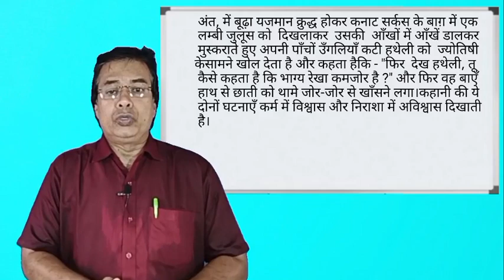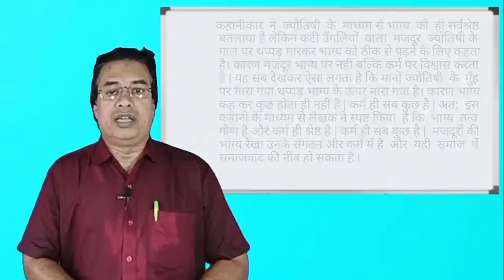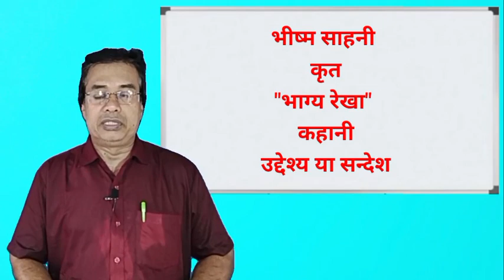भीष्म साहनी कृत "भाग्य रेखा" कहानी - उद्देश्य या सन्देश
इस वीडियो के माध्यम से मैंने भीष्म साहनी  कृत  "भाग्य रेखा" कहानी का उद्देश्य या सन्देश को बड़े ही सुन्दर ढंग से बतलाने का प्रयास किया है ।